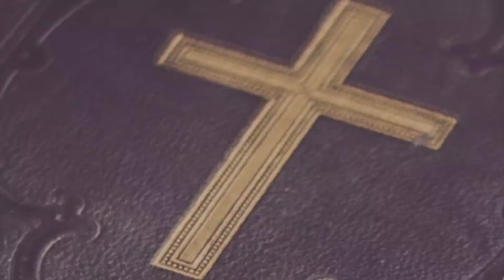15 October 2021 || അനുദിന വചനവിചിന്തനം || Sr.Noel Christo FCC || Mariyan Voice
15 October 2021 || അനുദിന വചനവിചിന്തനം || Sr.Noel Christo FCC  ||  Mariyan Voice ||